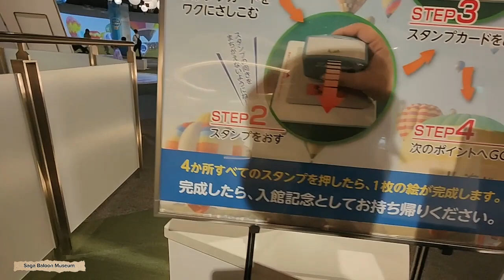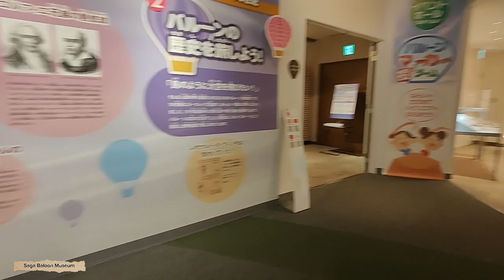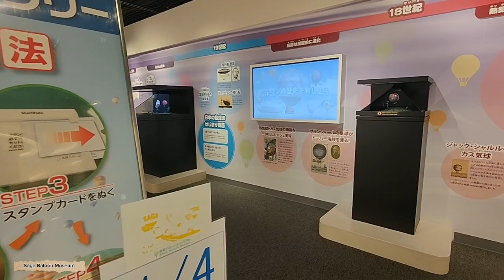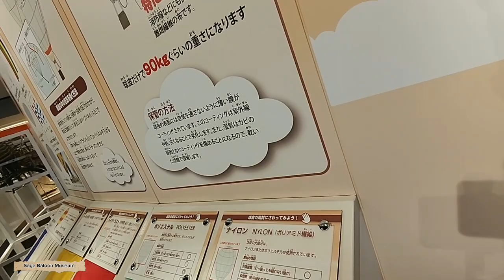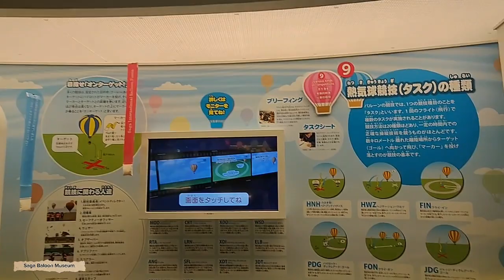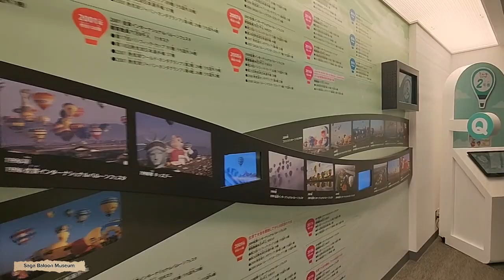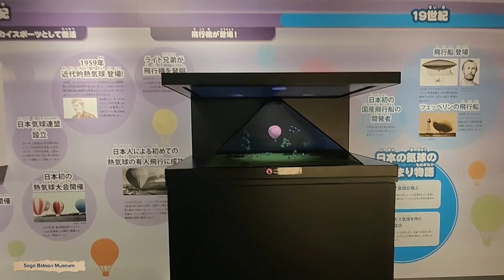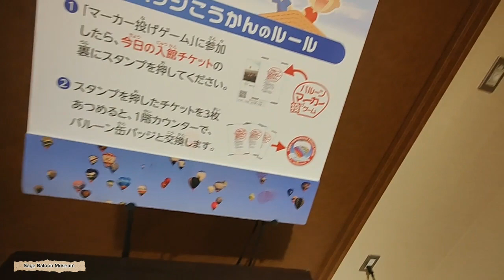SAGA BALLOON MUSEUM, KHUSYU JAPAN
On October 1st, 2016, SAGA Balloon Museum, as the first permanent exhibit of hot-air-balloon museum in Japan, opened at Matsubara Saga City.
There are the large-sized theater that you can enjoy full realistic videos of Saga International Balloon Fiesta ,the flight simulator that you can get a pilot feeling, and the historical goods on display.
Please come visit the balloon museum. You will enjoy and experience the hot-air-balloon there anytime with any weather.

ABOUT SAGA BALLOON MUSEUM, KHUSYU TOKYO JAPAN
Certainly! The Saga Balloon Museum is a fascinating place for anyone interested in hot air balloons. Here are the details:

Location: The museum is located at 2-2-27 Matsubara, Saga, 840-0831, in Saga City, Japan1.
Opening Hours:
During Balloon Fiesta: 7:00 to 19:00 (Last admission: 16:30)
Regular Hours: 10:00 to 17:00 (Last admission: 16:30) 2
Days Closed (Regular):
Mondays (except for National Holidays or substitute public holidays on Monday, in which case the museum is open on the holiday and closed the following Tuesday)
Year-end and New Year holidays 2
Admission Fees:
Adult: ¥500
High, junior, and elementary school students: ¥200
Pre-schoolers: Free
Yearly Passport (Adult): ¥1000
Yearly Passport (High, junior, and elementary school students): ¥400 2
Access:
From JR Saga Station: 17 minutes walk to the prefectural government direction along Chuo Ohdori Street from Saga Station South Gate, or 5 minutes by Saga City Bus, Showa Bus, or Yutoku bus from Saga Eki Bus Center (get off at the Bus stop ‘Kencho-mae’).
From Saga Airport: 20 minutes by Saga City Bus Limousine (Semi-Express For Saga Station Bus Center, get off at the Bus stop ‘Kencho-mae’).
From Saga International Balloon Fiesta (during the event only): 100 yen Shuttle Bus travels between the venue and streets in town (get off at the bus stop called ‘Balloon Museum Mae’).
Parking available with spaces for 65 cars (¥100 for 30 mins) 2
Highlights:
The museum features a large-sized theater where you can enjoy realistic videos of the Saga International Balloon Fiesta.
Experience a hot air balloon flight simulator and get a pilot feeling.
Explore historical goods related to ballooning.
The museum is open regardless of the weather, so you can enjoy and experience hot air balloons anytime.
Don’t miss the Super Hi-vision Theatre and the café1
Whether you’re a balloon enthusiast or just curious, the Saga Balloon Museum offers a unique opportunity to learn about and appreciate the magic of hot air balloons! 🎈